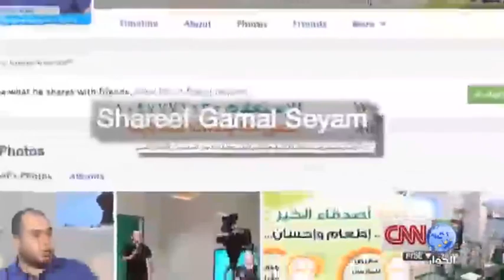تقرير: آخر 5 أيام من حياة الناشط شريف صيام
تقرير من قناة الحوار الفضائية عن آخر 5 أيام من حياة الناشط شريف صيام .. من يوم الأربعاء الأسود وحتى مقتله في مجرزة سجن أبو زعبل